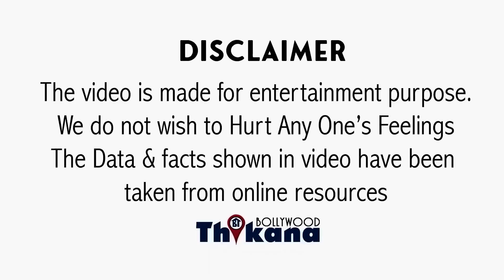EXCLUSIVE | Farheen Talks About Her First Co-Star Ronit Roy & 1st Movie Jaan Tere Naam